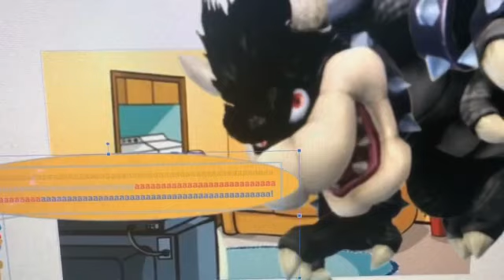Dark The Johnny Rockets Group Bowser Jr. Says Yes Dark The Johnny Rockets Group Bowser/Grounded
Dark The Johnny Rockets Group Bowser Jr. Says Yes Dark The Johnny Rockets Group Bowser And He Got Grounded By Black King Bowser!

Dark The Johnny Rockets Group Bowser Jr.: Paul (US) (Crying Voice: Dmitri, Russian, Male)
Black King Bowser Brian (British English)